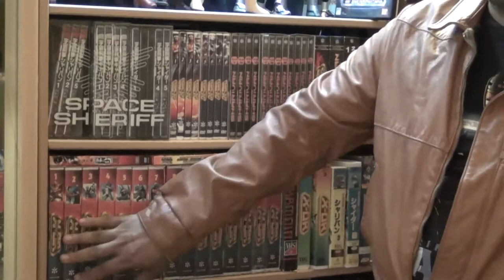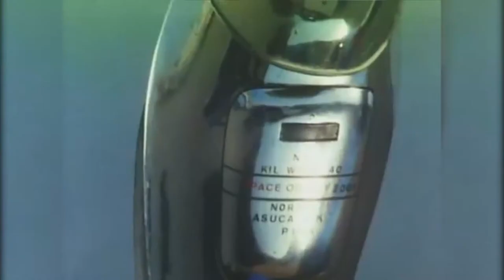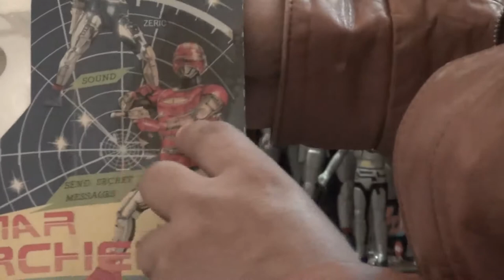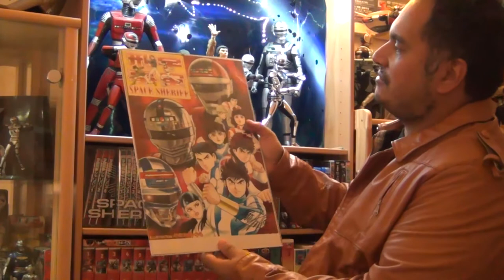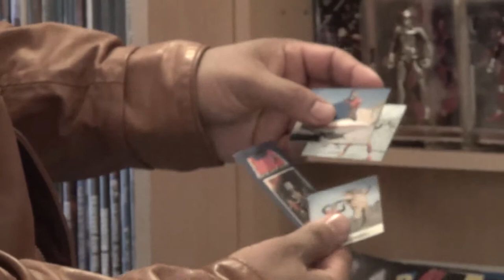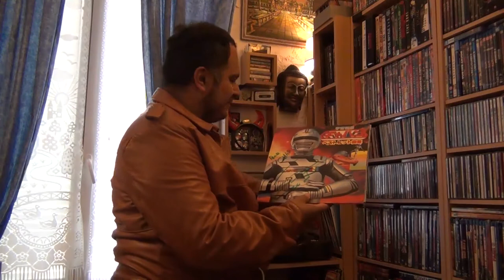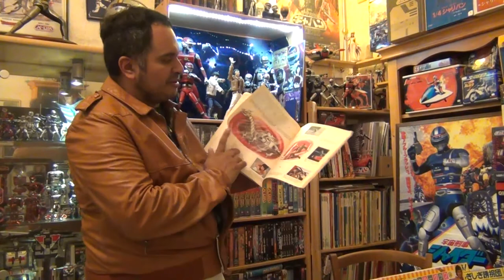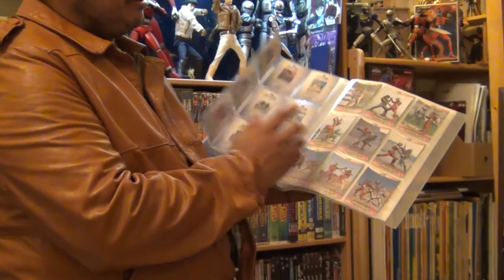Ma collection X-Or & Space Sheriffs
Episode 5 : Visite de mon petit musée X-OR (Space Sheriff Gavan) et ses successeurs Sharivan et Capitaine Sheider.
Transmutation !!!